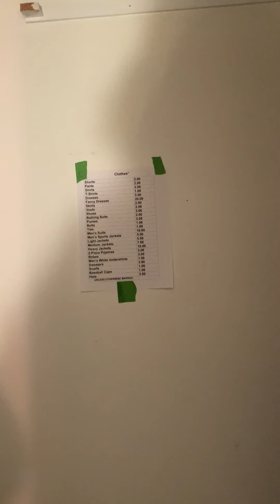November 27, 2021